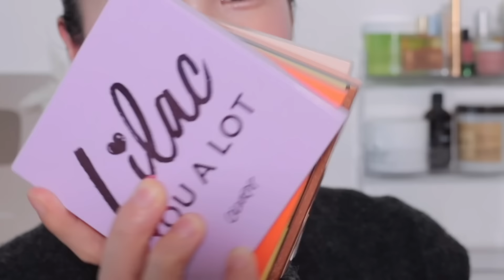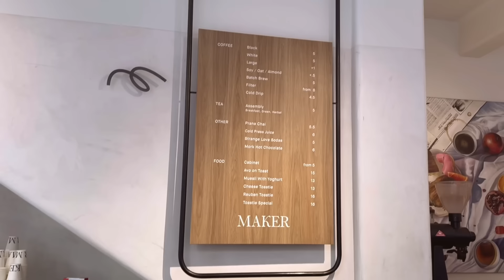最近の愛用コスメ一気に紹介するよ☺️そして旦那初登場！！（メルボルンVLOG🇦🇺）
最近のお気に入りコスメなどリクエストがあったので紹介してみました！またいいものたちを見つけたら紹介しますね👌

そしてまたもやメルボルンに行ってきたのでちょっぴりVLOGもつけました☺️アンドレ初公開です（なぜか今更許可が出ましたw）
ブログもまた見たいと言ってくださったみなさんありがとうございます！
私のプライベートは興味ない人もいると思うので、コスメだけ見たい人は最初だけ見てね！

hourglassの色味の記載漏れがありました！ごめんなさい🙇‍♀️
DIFFUSED LIGHT　これです！

⚠️注意喚起
私のなりすましがいるので
私に限らず、いろんなインフルエンサーのなりすましアカウントがありますので皆さん注意してください👀

Podcast (毎週水曜更新）

Spotifyはこちら！

Apple Podcasts はこちら！